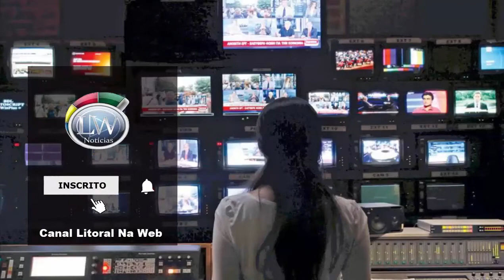LNW - Homenagem Pista de Skate - Edlei Antonio da Silva - 21/05/21.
Homenagem ao Skatista Edlei Antonio da Silva.
Pista de Skate Edlei Antonio da Silva - Bairro Vila São Vicente - AeroParque.
Link do Canal:
ADM: J.M